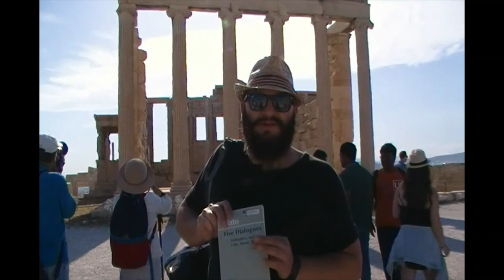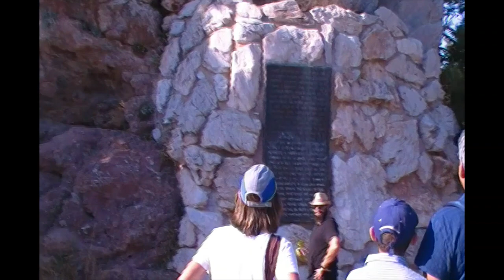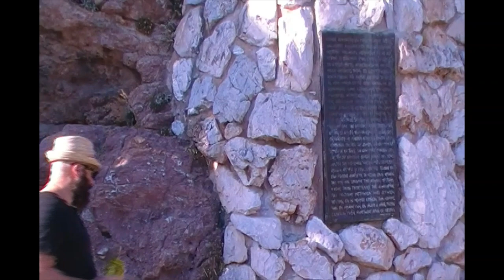Welcome to our philosophy course from Athens, Greece 2019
May 2019.  From the Acropolis.  Welcome to our philosophy course.  Some of our possible texts and shots of the Parthenon, Mars Hill, and Socrates' prison. Encouragement to develop the virtues of a sharp mind and a tender heart for one another in class.